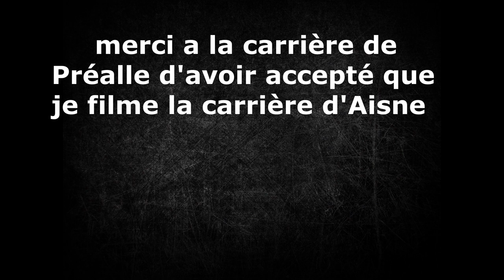une autre vue de la carrière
yo tout le monde aujourd'hui on se retrouve pour une nouvelle vidéo

bonne vidéo